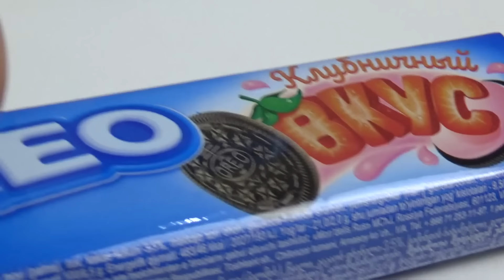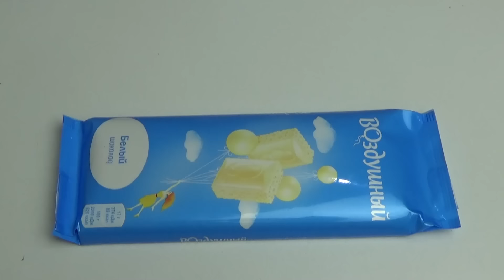КАТЯ И МАКС ВЕСЕЛАЯ СЕМЕЙКА! КЕЙК ПОПС ЗАВТРАК ДЛЯ ВСЕХ! Даринелка куклы вкусный завтрак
Смотрите новые серии У нас всегда новые смешные Барби, школа, школьные истории, Лол сюрпризы, мини кухня, распаковка,
жизнь многодетной семейки)